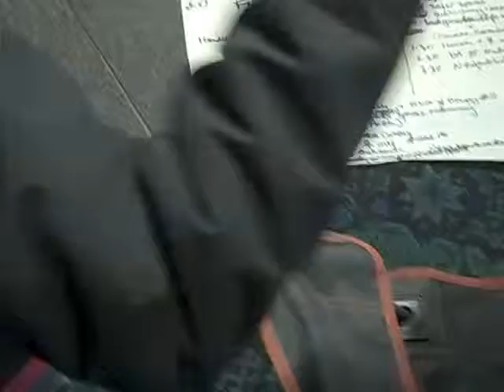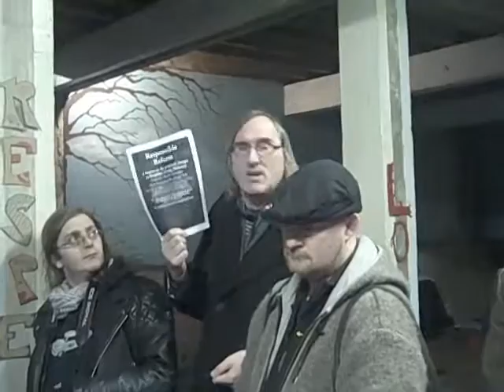future of Occupy 4